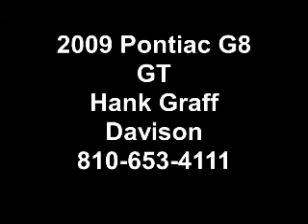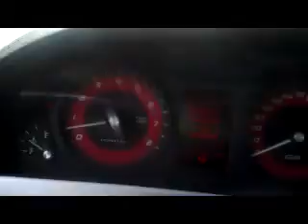Pontiac G8: Grand Blanc, Flint, Holly...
USed Pontiac G8 near Grand Blanc, Flint, Holly,and Davison for sale. View our Used Pontiac cars and SUV's around Oakland County We have been servicing the public around Holly since 1914, providing the public with exceptional service work, body work, and used/new cars for sale. for information on any type of new or used vehicle; Chevrolet, Hummer, GMC, Pontiac, Honda, Buick, Nissan near Holly. Get Your Best Chevy Quote on a new Chevy from your favorite chevrolet dealerhip. Pontiac G8 GT for sale.
    Hank Graff Chevrolet Davison
    Address:
    800 N. State St.